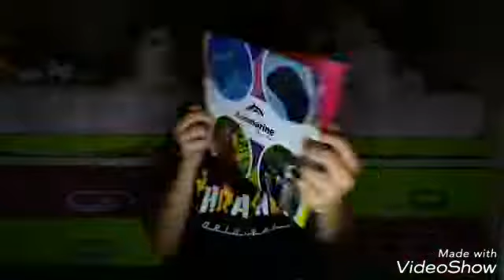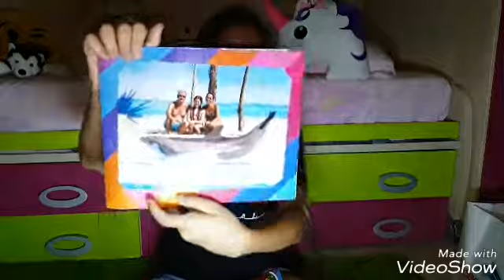ACQUISTI A ZOOMARINE